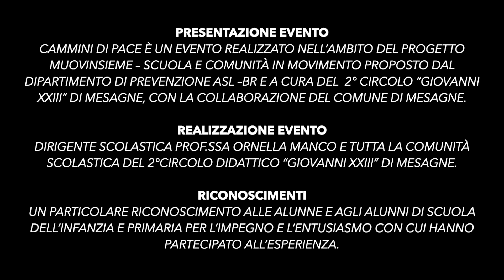Supereroi definitivo pubblico